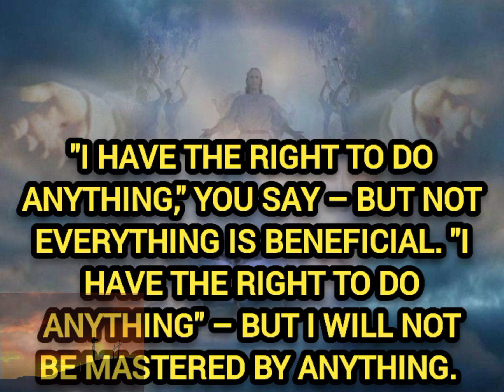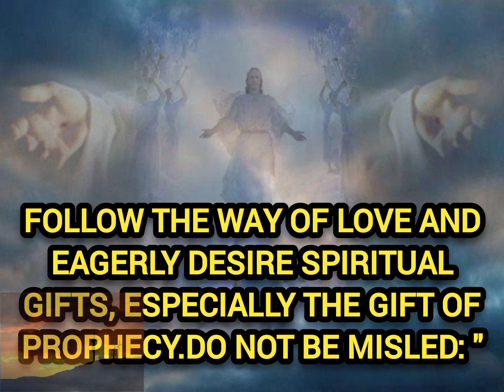God motivation quote latest||DON'T YOU KNOW 🧔🧔🧔🧔🧔🧔🧔🧔🧔🧔🧔